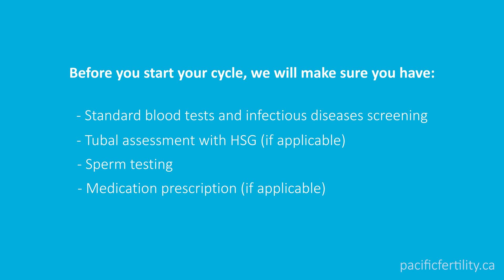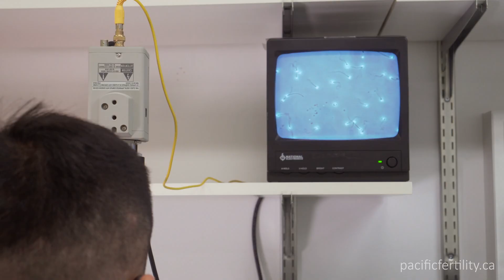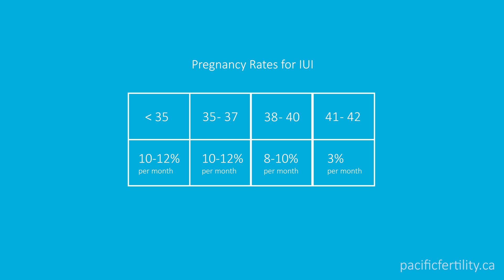Intrauterine Insemination (IUI)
Intrauterine insemination (IUI) is commonly performed in couples whose infertility investigations have failed to detect a specific cause of infertility (unexplained infertility) or have shown mild male factor infertility. It is also used for therapeutic donor insemination. The procedure involves the placement of prepared (“washed”) sperm into the female partner’s uterus using a small sterile catheter.